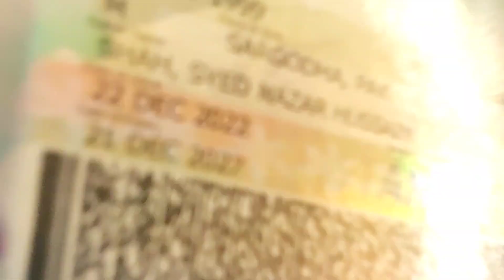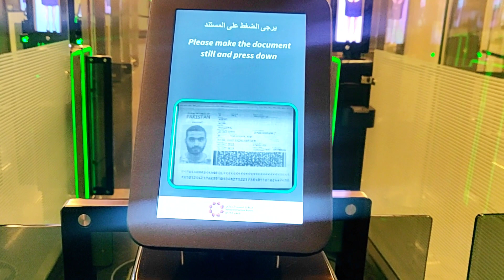Travelling To Kuwait And Then Qatar Vacations end 😢 |Kuwait international airport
Welcome to Gulf Visa Guide, your ultimate destination for comprehensive information on visas, jobs, and living in the Gulf region. Whether you're exploring job opportunities, planning to relocate, or seeking visa assistance, our channel provides valuable insights into the visa processes, job market trends, and lifestyle in countries like Qatar, Saudi Arabia, and the UAE. Stay updated with the latest visa regulations, job openings, and practical tips for a successful transition to your new life in the Gulf.

. Whether you're a professional seeking employment or planning to relocate, we've got you covered with comprehensive guides on visa processes, work permits, and residency requirements. Stay informed about the latest job openings, industry trends, and tips for job seekers in Qatar and Saudi Arabia. Our goal is to provide you with the knowledge and resources to make your career transition smooth and successful.